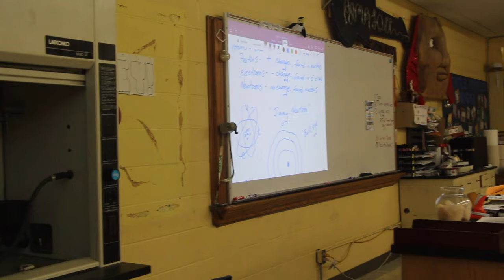Knightly News 2: 2016-2017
This video is about Knightly News with stories: 'Senior Athletes' and 'Senior Life'.